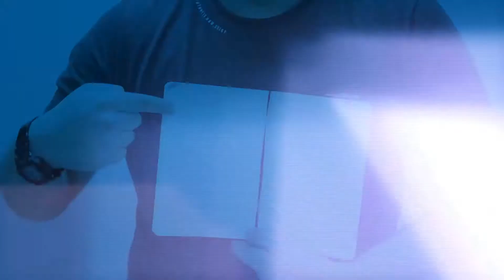A UNISUAM é a faculdade | UNISUAM por Rian Carlos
Ainda não sabe qual área escolher?  Faça nosso teste vocacional e descubra qual curso pode ser o match perfeito com o seu sucesso

📊 Que tal aquecer o seu currículo com cursos livres profissionalizantes que garantem mais habilidades, conhecimentos e aquelas horas complementares que são essenciais? Acesse nossa plataforma de cursos livres